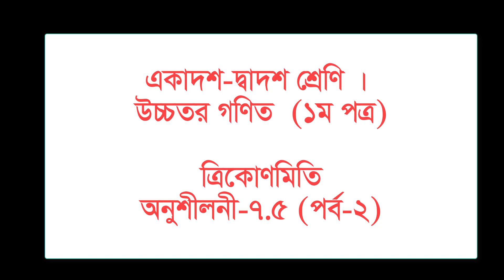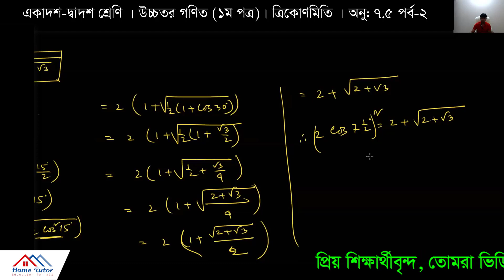HSC Higher Math 1st Paper | Trigonometry | Ex-7.5 | Part-02 | সংযুক্ত কোণের ত্রিকোণমিতিক অনুপাত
আমার বিশ্বাস এই ভিডিওটি তোমাদের পড়াশুনার কাজে সহায়ক হবে।
ধন্যবাদান্তে,
সাইদুল ইসলাম বাদল
সহকারী প্রধান শিক্ষক(ভারপ্রাপ্ত)
বালুঘাট উচ্চ বিদ্যালয়, ঢাকা সেনানিবাস

বি এসসি (সম্মান) ১ম শ্রেণি, এমএসসি (গণিত) ১ম শ্রেণি, বিএড ১ম শ্রেণি, এমএড (ঢাকা বিশ্ববিদ্যালয়)